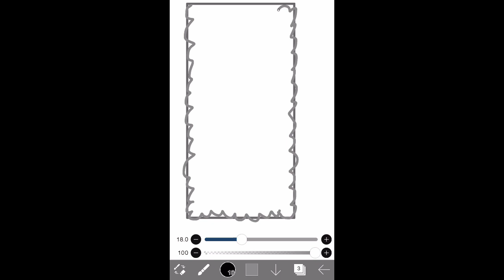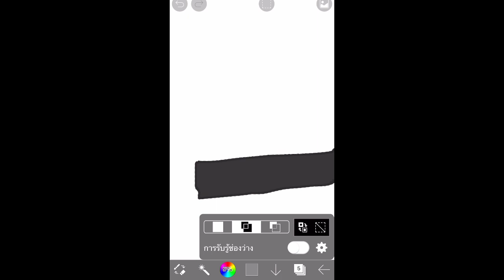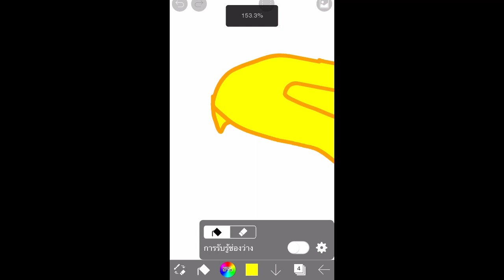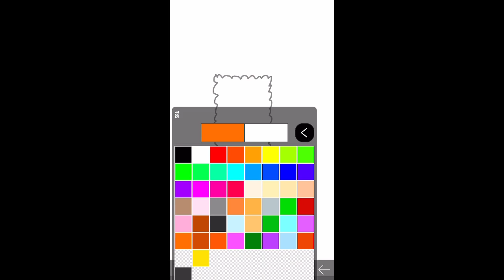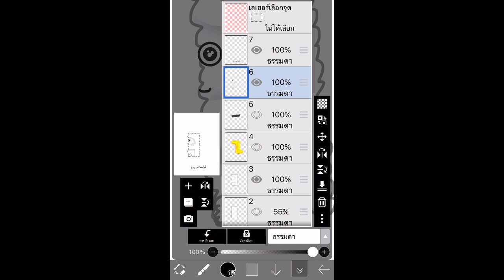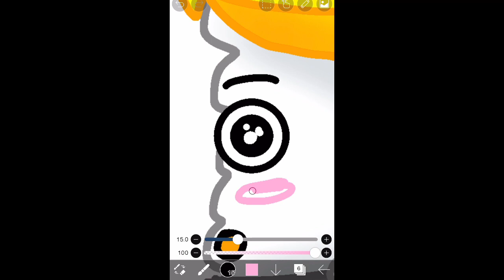Step by step drawing sweet egg sushi cartoon/วาดรูปซูชิไข่หวานการ์ตูน/ibispaintx